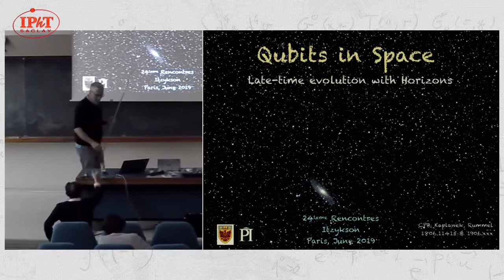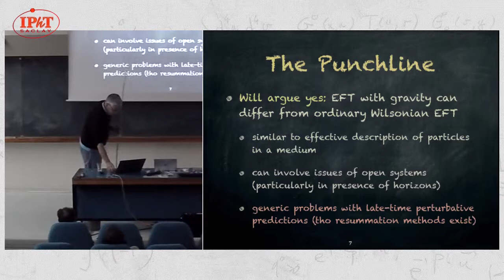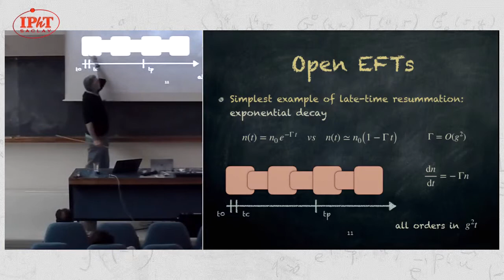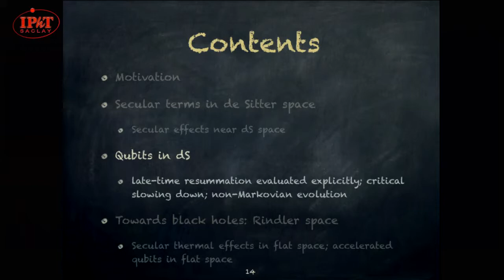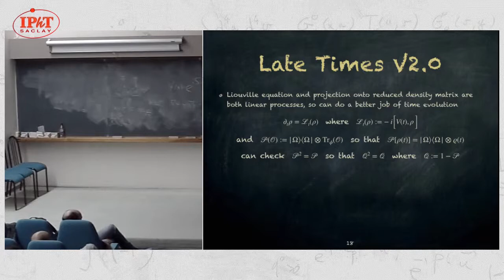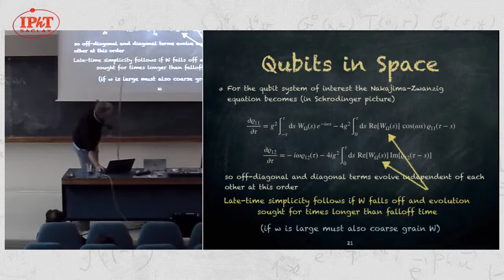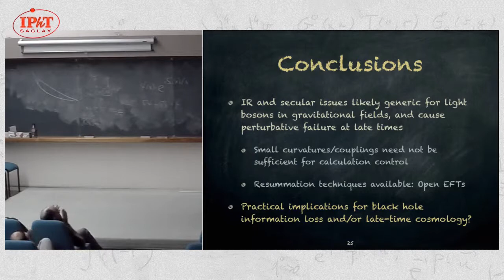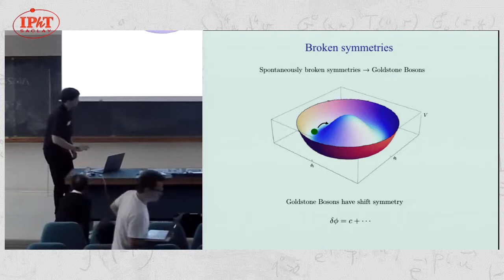Cliff Burgess (itzykson 2019) Qubits in Space: Late-time Evolution with Horizons